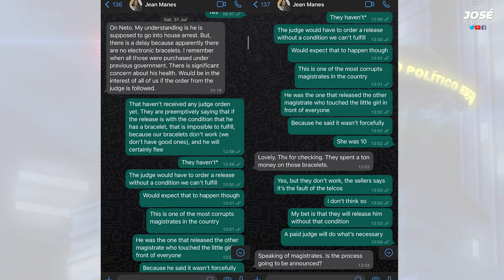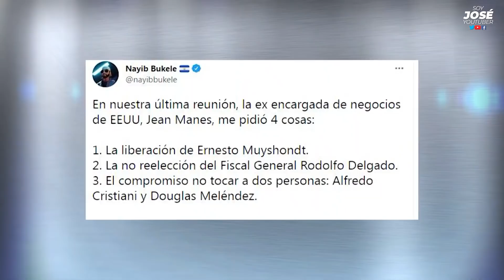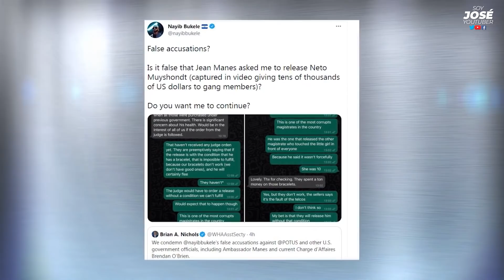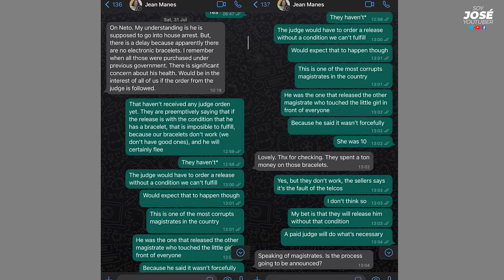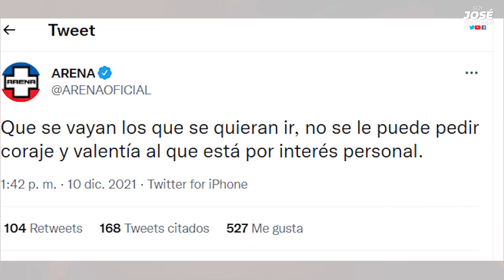¿Por qué Jean Manes quería proteger a Neto Menso? - SOY JOSE YOUTUBER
Ó en cuenta de Banco Agrícola
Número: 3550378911